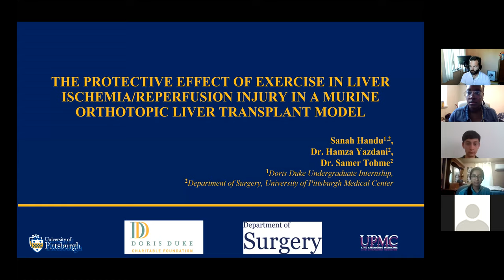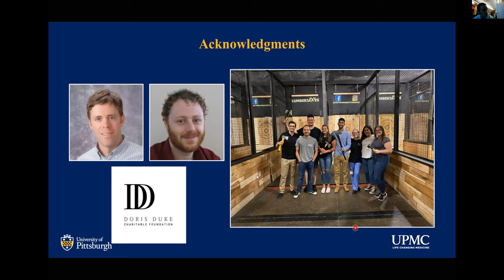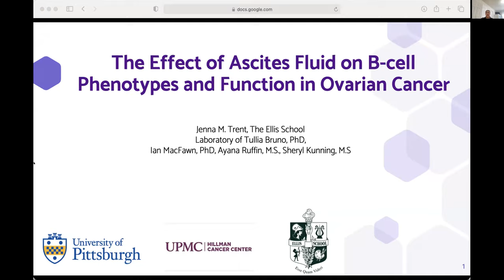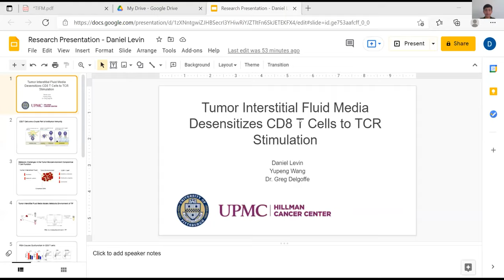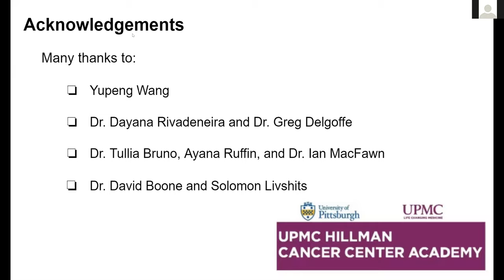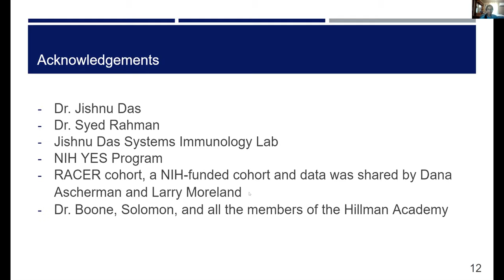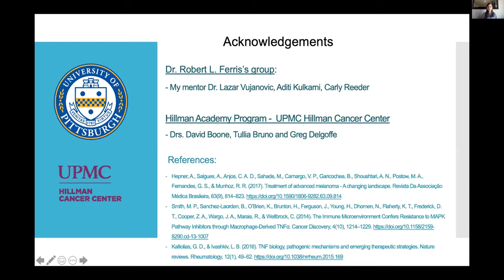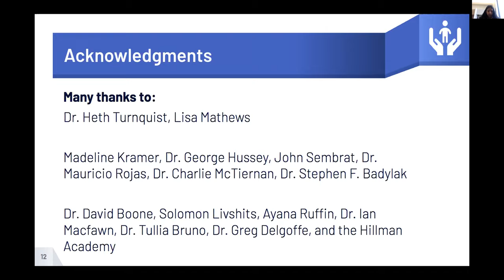Hillman Academy ICI Final Presentations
2021 UPMC Hillman Cancer Center Academy: Immunology and Cancer Immunothrapy

Presenters:
Sanah Handu (Mentors: Drs. Samer Tohme and Hamza Yazdani)
Salome Martinez (Mentor: Dr. Alok Joglekar)
Jenna Trent (Mentor: Dr. Tullia Bruno)
Daniel Levin (Mentor: Dr. Greg Delgoffe)
Kiran Nazarali (Mentor: Dr. Jishnu Das)
Graciela Leon (Mentor: Dr. Robert Ferris)
Srimayi Mulukutla (Mentor: Dr. Heth Turnquist)

For more information about the Hillman Academy please visit our